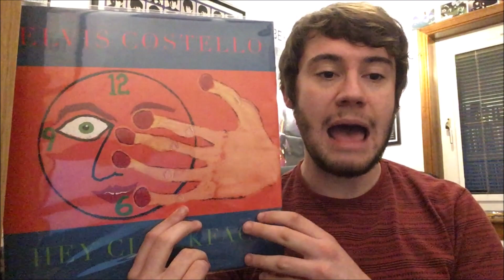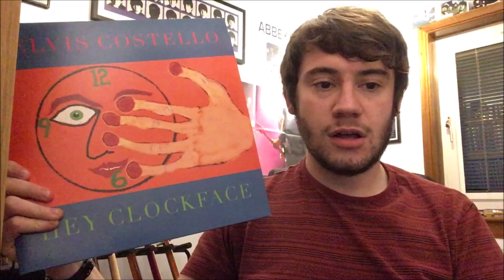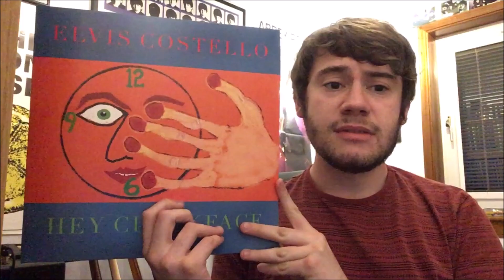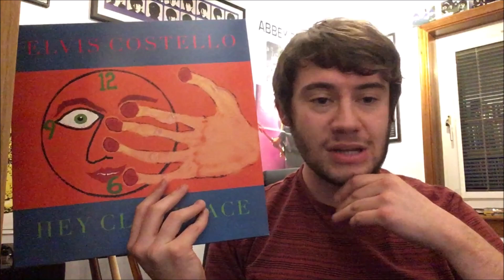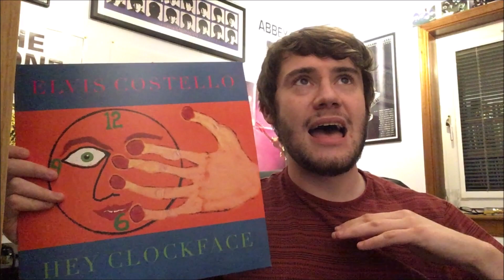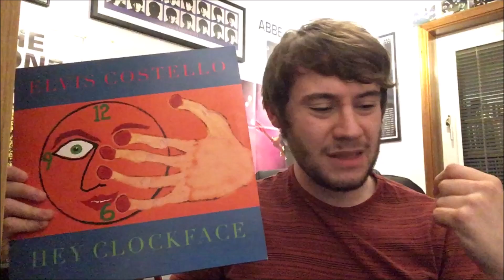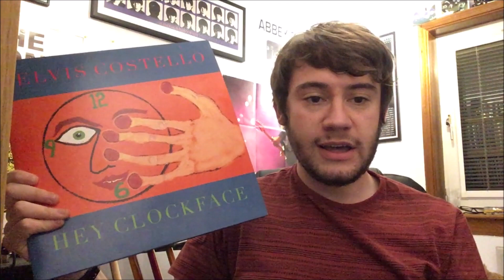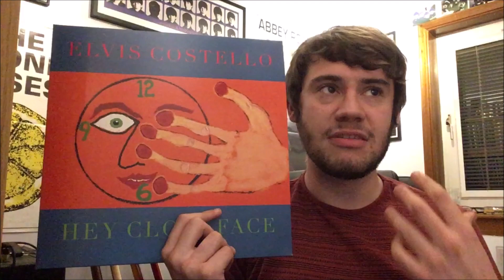Elvis Costello Hey Clockface Album Review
Today I look at the new album by Elvis Costello, Hey Clockface.